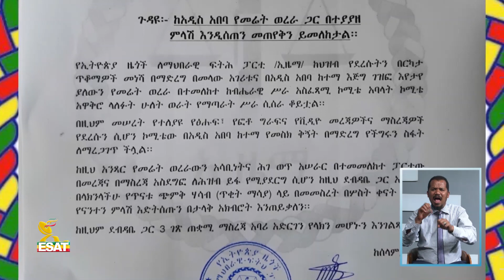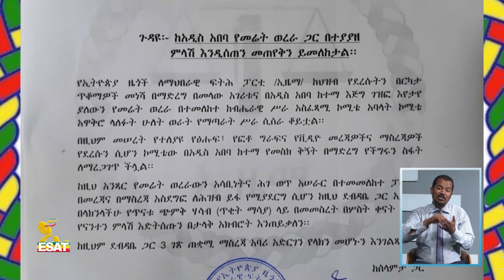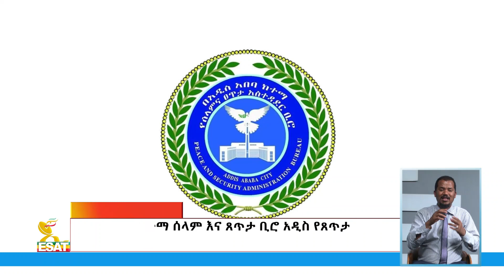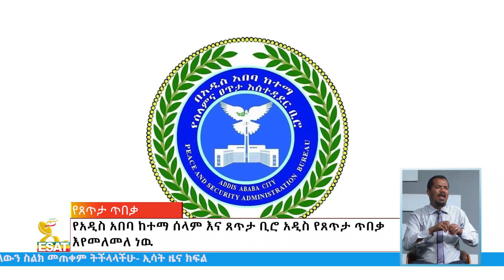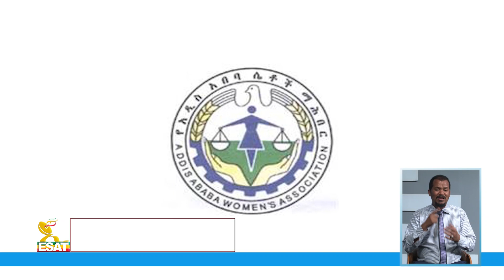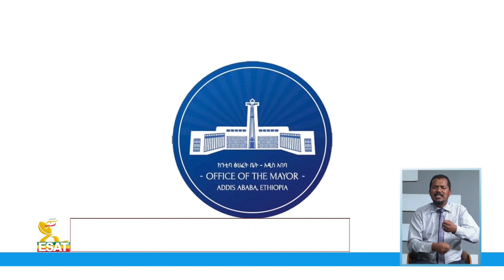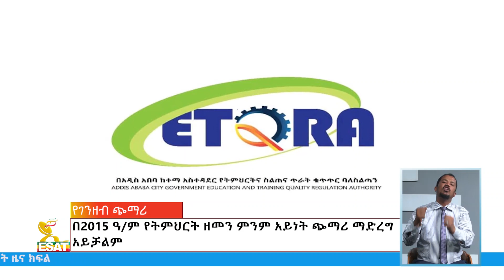Ethiopia - ESAT Amharic News Wed 20 Apr 2022